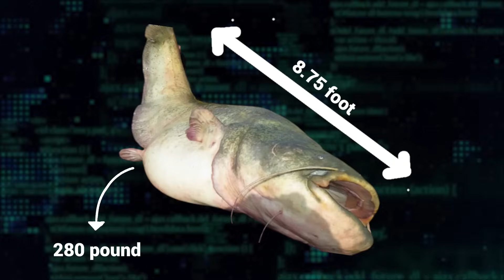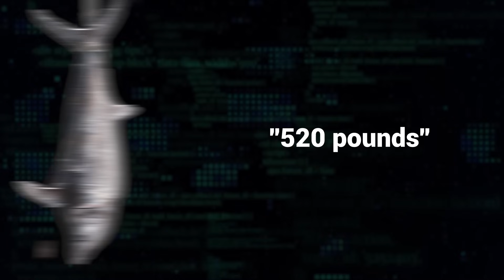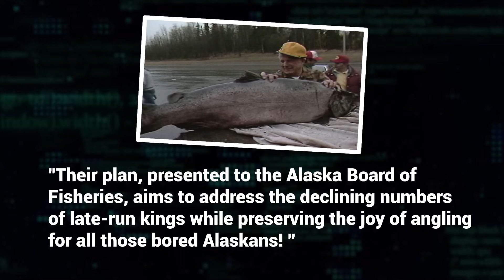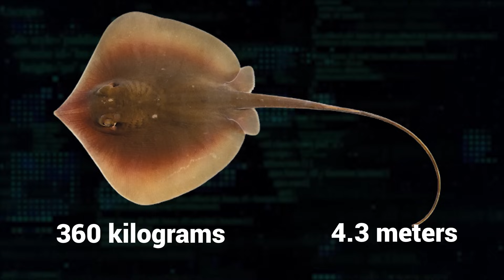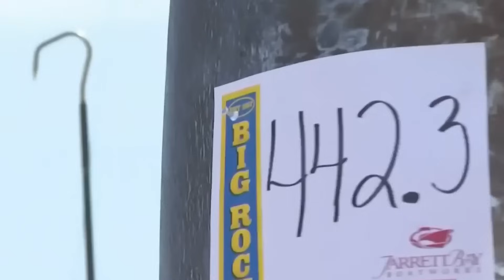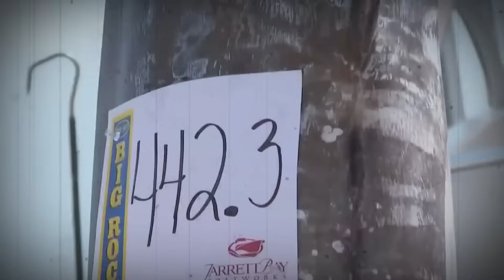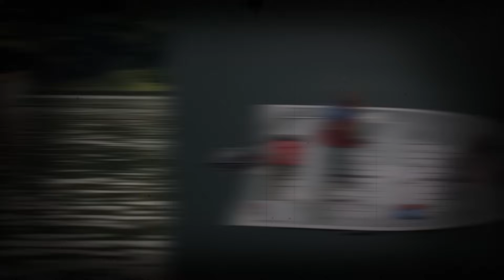20 Biggest Catches Of All Time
In the vast oceans and serene lakes or even the murky swamps there are all kinds of extraordinary creatures hiding in the deep. You might’ve heard tales claiming to be the biggest, but we’re here to back them up! From massive Marlins to legendary lurking sea monsters, here are the 20 Biggest Catches of All Time!